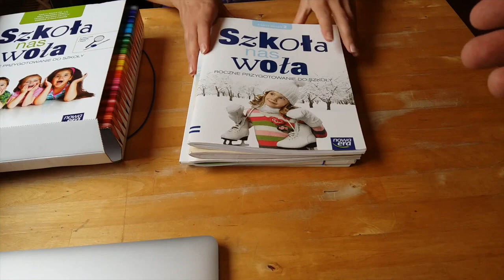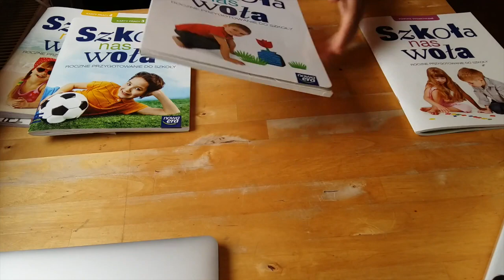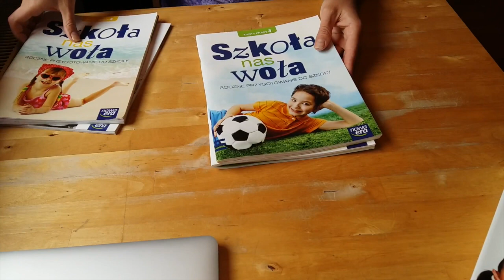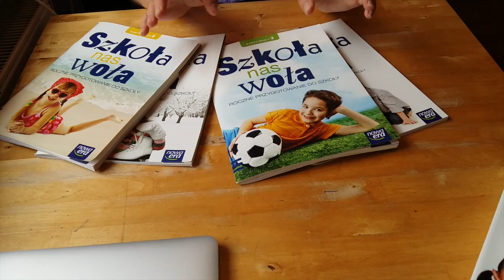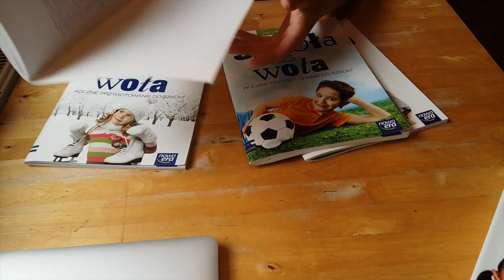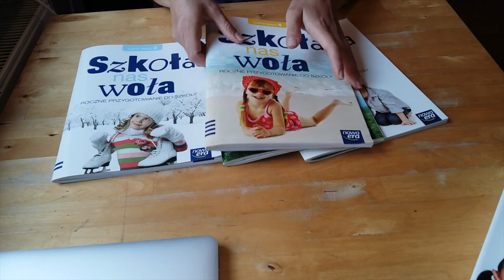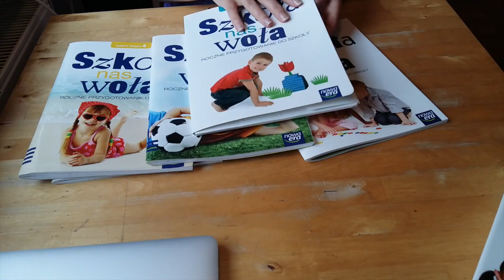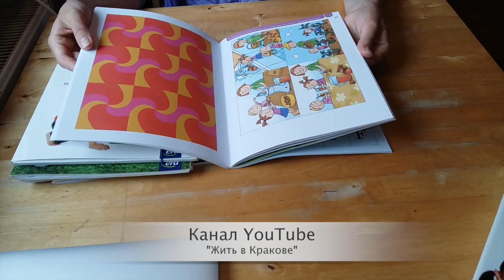#204 Польский детский сад. Учебники.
Ева заканчивает свой детский сад (przedszkole).
Нам отдали учебные материалы, по которым они занимались.
Листаем - наслаждаемся.